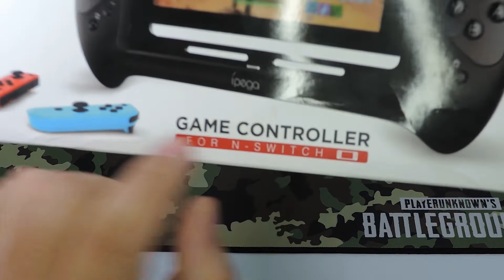Primeiras impressões do controle ìpega 9163 para nintendo switch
E ae, galera!! Blz?? Já viram esse controle? ótima opção para substituição dos joycons do nintendo switch. Acredito ser exclusivo para nintendo switch, até por causa do seu formato e ergonomia, mas por ter entrada tipo C, pode ser que funcione também em celular, mas isso fica pra um próximo vídeo =D

​➡ Mercado Livre:
➡ Shopee:

💸💸  Quer começar a empreender e oferecer vendas com cartão de crédito e débito?? Então você deve usar a maquininha do Mercadopago, a famosa POINT PRO 2I!!